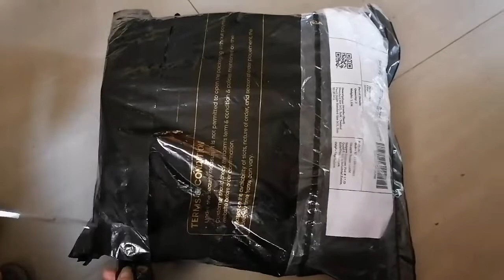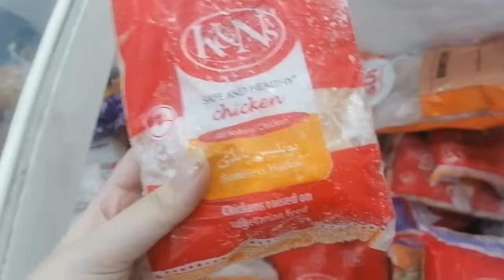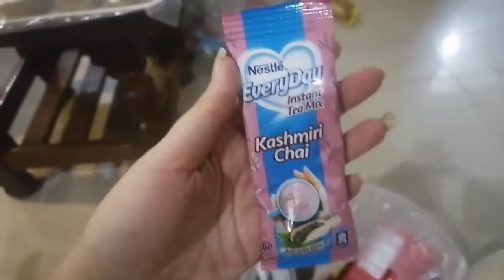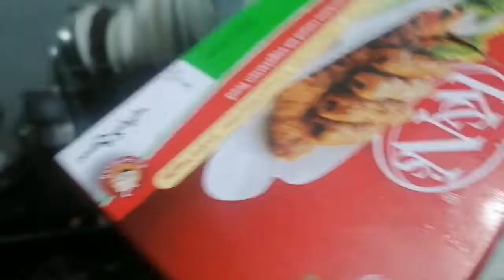Aj Chipkli Ka hamla Huwa🦎😩 | My Nikah Joty Waikh lo | Some Snacks Shopping Haul 🛒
My Nikkah day
My Nikkah shopping
My Nikkah shoes
My Nikkah prepration
My Nikkah shoes collection